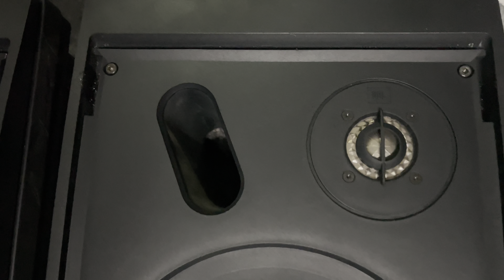Loa jbl control 5, hoạt động hoàn hảo, giá rất tốt để ae chơi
Clip giới thiệu chi tiết đôi loa jbl control 5, đây là hàng bãi zin nguyên bản, hoạt động hoàn hảo, giá cực iu, khi ae alo trần thảo an khang, 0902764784